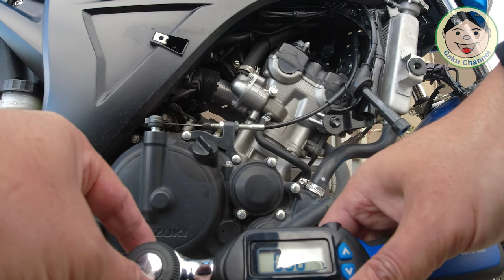SUZUKI GSX-S125『メンテナンス記録』スパークプラグの交換作業編／セルフメンテ記録／#242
さあさあ。交換作業編の２つ目は、『スパークプラグの交換作業』です。
現在の走行距離は「２万キロ」くらいなんですが、今回が２回目の交換作業となります。
スムーズに作業出来るかと思いきや、トラブル発生(; ･`д･´)
前回どうやって作業してたか、思い出せない事態に.
まあまあ、何だかんだ言いながら作業しましたよ（笑）
ではでは、詳細は動画をご覧くださいヽ(^o^)丿

◎今回交換した用品
Amazonリンク（NGK 2輪用スパークプラグ MotoDX CPR8EDX-9S）：

●OsmoAction関連
○OsmoAction

○ZHIYUN Rider-M

〇Wireless Module

『装備品』
〇アライヘルメット ASTRO-IQ XO

『電装系』
〇UNI-SHINE Ledフォグランプ

『外装品』
〇Tiakia バイク スマホ ホルダー

『整備用品』
〇AZ エンジンオイル MEO-012

●ドローン
【DJI】
〇Phantom4Pro

〇Ryze Tello

【Hubsan】
〇H501M X4 Air

〇H502S-X4-DESIRE FPV

●GoPro関連
〇GoProHero7 Black

○ZHIYUN Rider-M